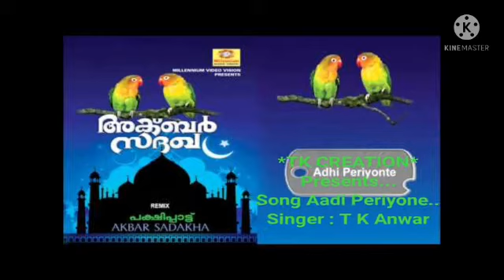പക്ഷി പ്പാട്ട്...അൻവർ മാഷ് മൊഗ്രാൽ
Video from M G A Rahman